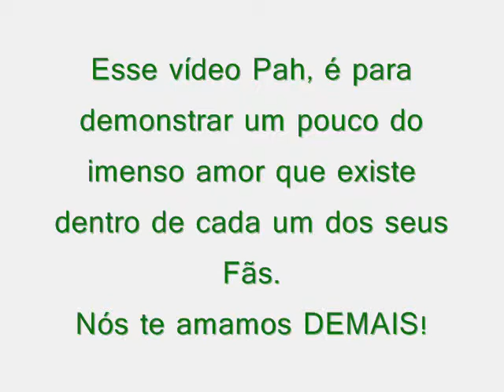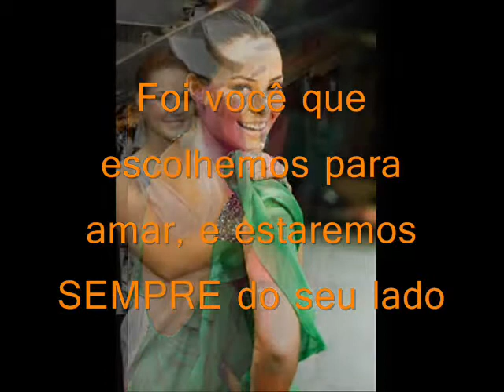Paola como é grande o nosso amor por você